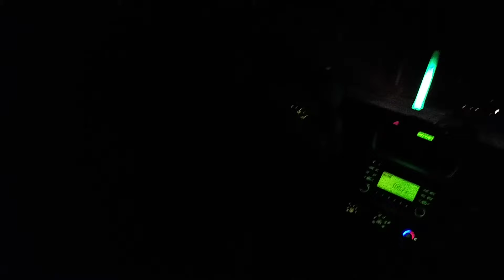I SAW A TESLA Christmas video special part 2 😲😲😲😄😃😃😁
I got called out to see a Tesla model x this is amazing and a once in a lifetime opportunity